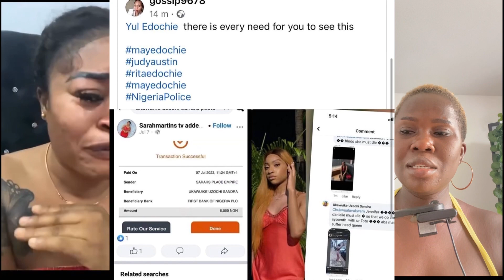Sarah martins plan to k!ll the 1st son of may edochie